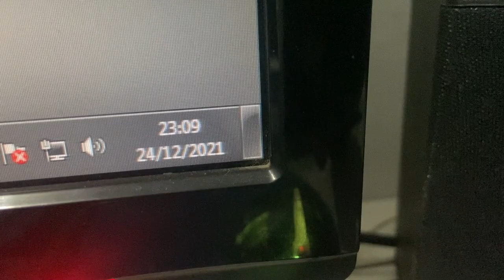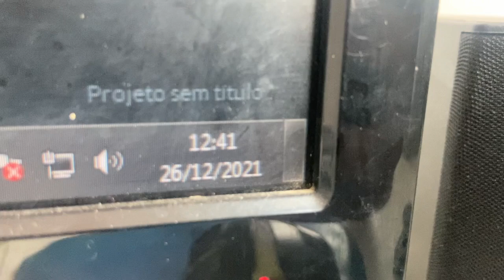TUDO PRONTO PRO ROLÊ DE NATAL, MAS ENTROU ÁGUA 😭😭😭